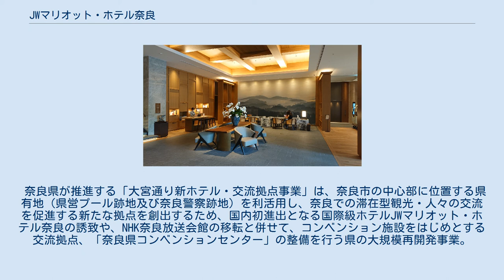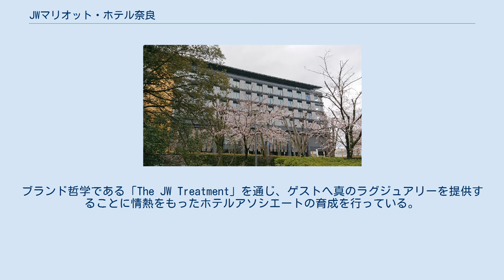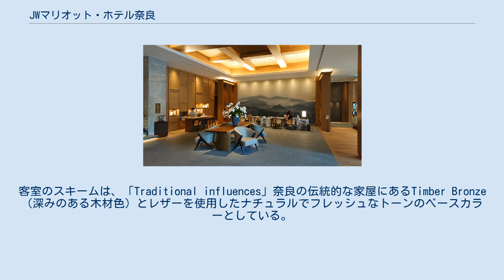JWマリオット・ホテル奈良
ロビー JWマリオット・ホテル奈良 (JWマリオット・ホテルなら、JW Marriott Hotel Nara) は、奈良県奈良市三条大路にあるホテル。
マリオット・インターナショナルの最高級クラスのホテルブランド「ラグジュアリー」である「JWマリオット」を冠するホテルであり、奈良県初の外資系ラグジュアリーホテルでもある。
 奈良県が推進する「大宮通り新ホテル・交流拠点事業」は、奈良市の中心部に位置する県有地（県営プール跡地及び奈良警察跡地）を利活用し、奈良での滞在型観光・人々の交流を促進する新たな拠点を創出するため、国内初進出となる国際級ホテルJWマリオット・ホテル奈良の誘致や、NHK奈良放送会館の移転と併せて、コンベンション施設をはじめとする交流拠点、「奈良県コンベンションセンター」の整備を行う県の大規模再開発事業。
本事業のうち、森トラストがホテル部分の開発を担う事業者として、2017年7月に用地取得、マリオット・インターナショナルの日本初進出となる最高級ホテルブランドJWマリオット・ホテル奈良を誘致し、2020年7月22日に本ホテルを開業させた。
 JWマリオットは、マリオット・インターナショナルが展開するラグジュアリーブランドのひとつ。
ブランド哲学である「The JW Treatment」を通じ、ゲストへ真のラグジュアリーを提供することに情熱をもったホテルアソシエートの育成を行っている。
 JWマリオット・ホテル奈良においては、世界的なデザイン事務所である英国ロンドンのGA Groupがグラフィック・サインとインテリアデザインを担当。
ホテル全体のコンセプトは「Modern Japanese elegance」。
レセプションとロビーのデザインテーマは、「A distinctly Japanese Grand Residence」：JW奈良のゲストの到着を温かく迎えることを目指し、意図的にフォーマルではなくグランドレジデンスのようによりリラックスして居心地のよいものを目指している。
建物自体は鉄骨なのだが、ロビーには奈良の寺院や古民家を意識した木材の梁や奈良の鹿がデザインとして表現されている。
客室のスキームは、「Traditional influences」奈良の伝統的な家屋にあるTimber Bronze（深みのある木材色）とレザーを使用したナチュラルでフレッシュなトーンのベースカラーとしている。
カーペットとクッションの暖かいオレンジ色のトーンは、季節ごとの自然な色の変化を表し、毎年奈良で開催される伝統的な火祭りをイメージさせる。
ベッドの上のフィーチャーアートは、奈良鹿の角を基にした抽象的な装飾がされている。